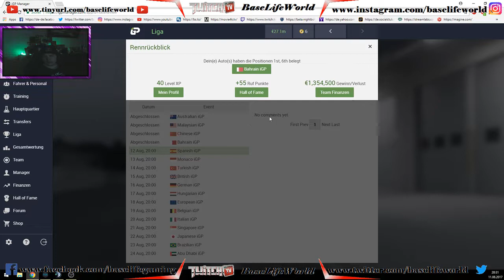IGP Manager #4 Das Duell unter Fahrern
Hey
Natürlich ist es erstmal nicht so viel, aber nach und nach kommen

Ts IP
MMO-Lightningfire.de

Overlay
Overlay1 ersteller synamatic_tv

Neues Overlay in zusammen Arbeit mit Homiemuddax

Grüße

Franky (Anubis)